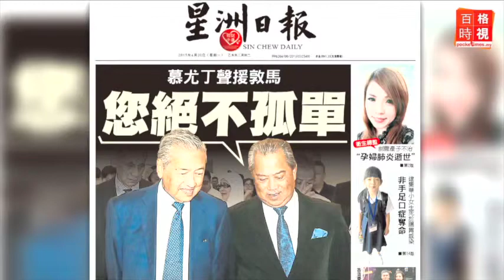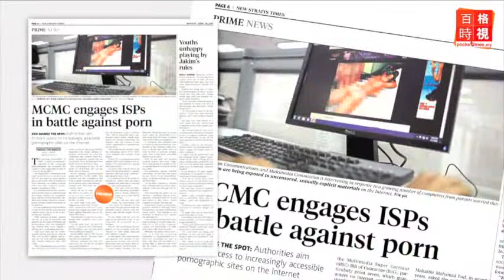阿德南:STUPID！動議改稱砂首相 20150420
“stupid”砂首長阿德南又要開罵了。不過這次開罵對象不是辦事不力的公務員，而是議員在州議會的動議。